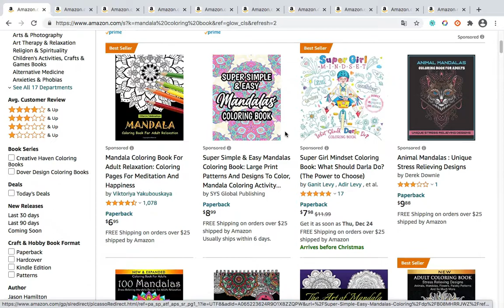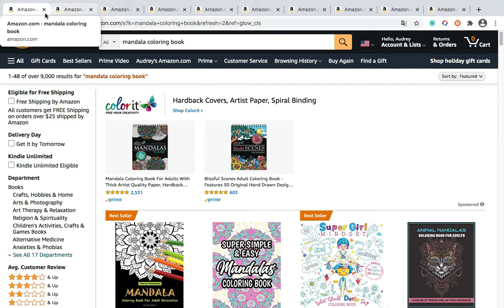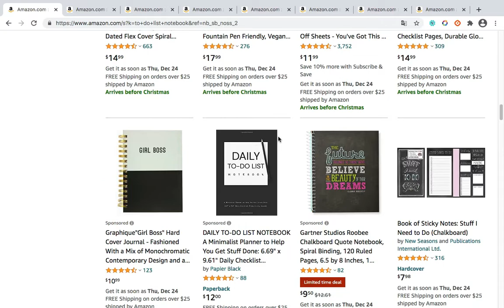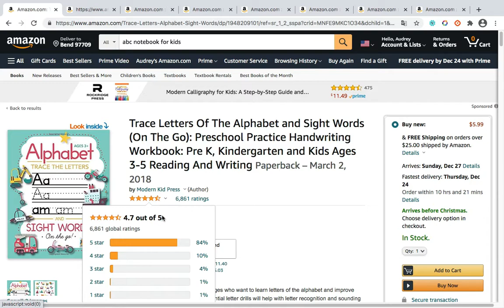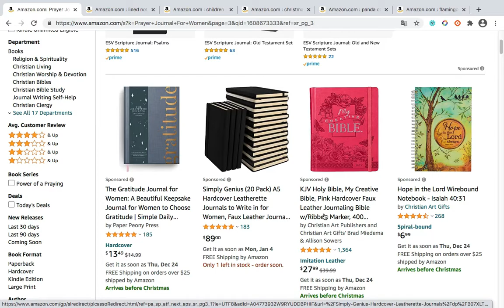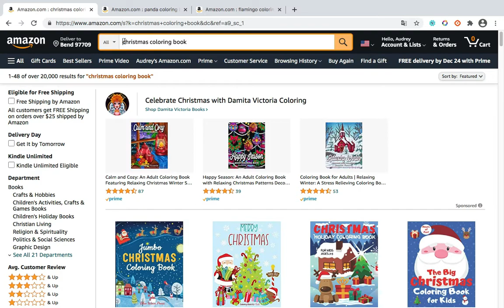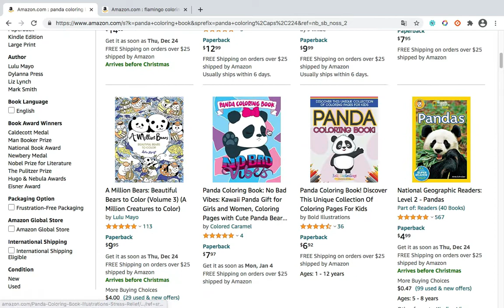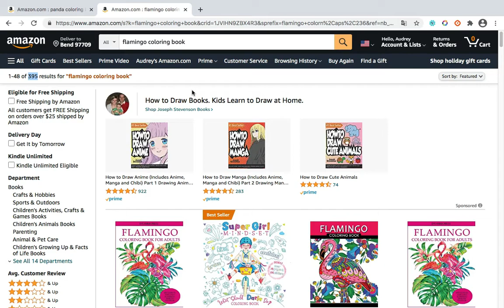Stop Publishing for These 10 Niches!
Hello!
Thank your for watching, do not forget to come see me on Instagram!